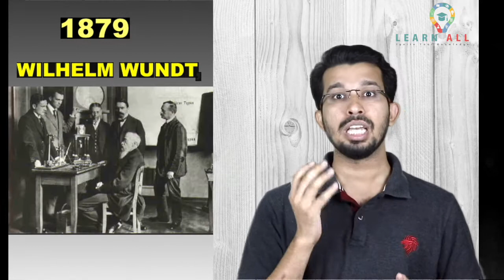HISTORICAL MILESTONES IN PSYCHOLOGY